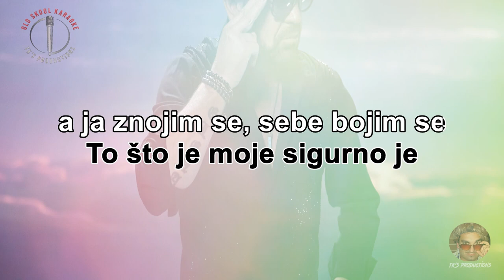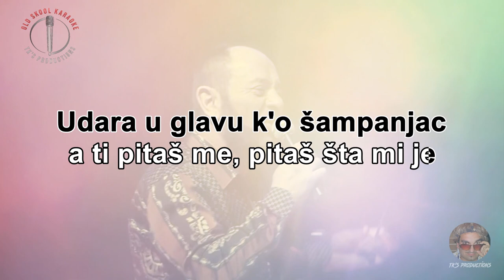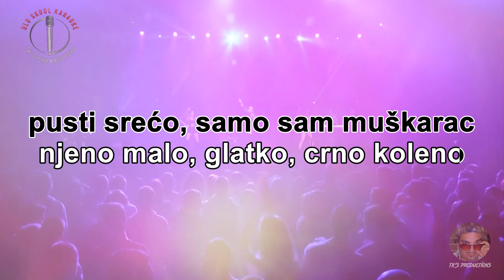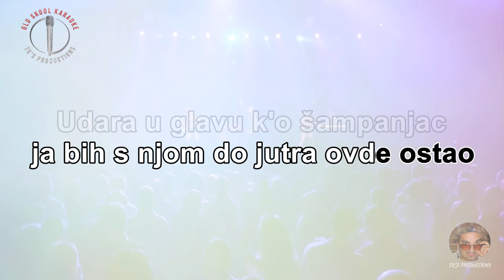Šampanjac - Mile Kitić (lyric video) HD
Artist: Mile Kitić
Album: Šampanja
Year: 2005